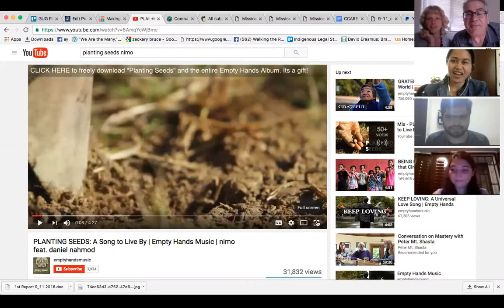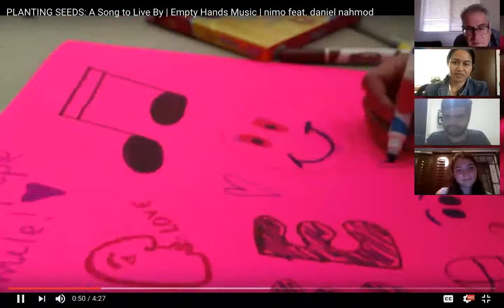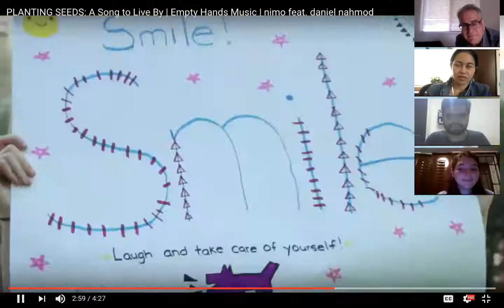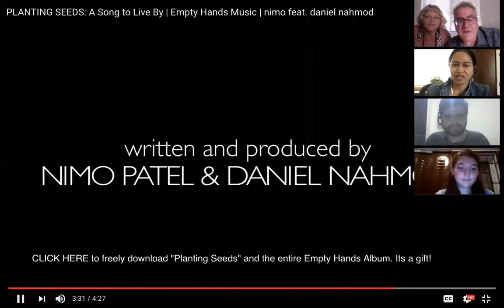The Dalai Lama Fellows and Hereditary Chief Phil Lane Jr.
The Dalai Lama Fellows from all over the world participated in an intergenerational dialogue with Hereditary Chief Phil Lane Jr facilitated by Compassion Games Internatonal Leadership Team members Sommer Joy Albertsen and Jon Ramer.